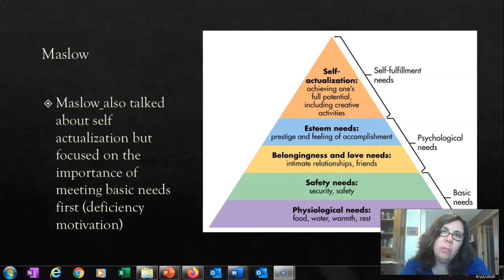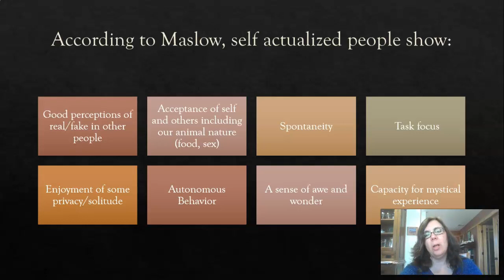Humanistic Psychology and Maslow